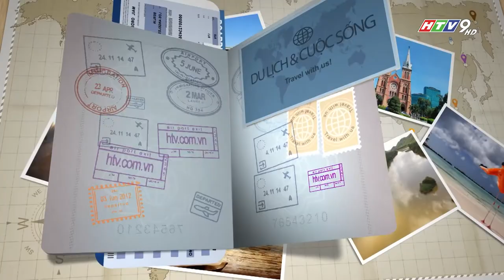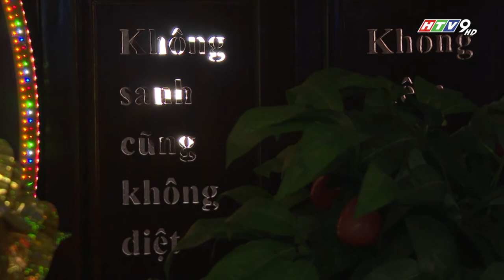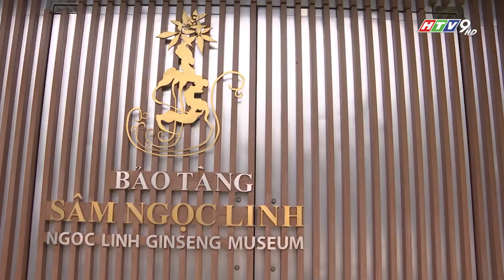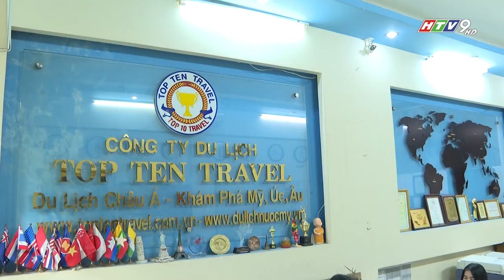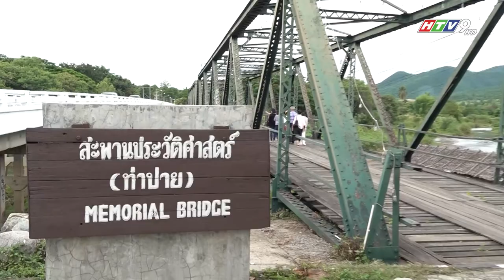NGÀNH DU LỊCH TPHCM XÂY DỰNG SẢN PHẨM HƯỚNG ĐẾN MÙA DU LỊCH CUỐI NĂM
Theo thống kê từ Tổng cục du lịch, trong 9 tháng đầu năm 2022, TPHCM, Hà Nội và Thanh Hóa là 3 địa phương đứng đầu cả nước về thu hút khách du lịch. Trong đó, TPHCM đứng ở vị trí quán quân với 21,6 triệu lượt khách nội địa, hơn 2,1 triệu lượt khách quốc tế,  tăng 8,1% so với kế hoạch năm 2022. Như vậy, dù còn 3 tháng nữa mới hết năm, nhưng chỉ tiêu đón khách trong nước của ngành du lịch TPHCM đã về đích sớm. Đó cũng là động lực để TP HCM đang xây dựng thêm nhiều sản phẩm du lịch mới nhằm đón du khách quốc tế, cũng như hướng đến mùa du lịch cao điểm cuối năm.